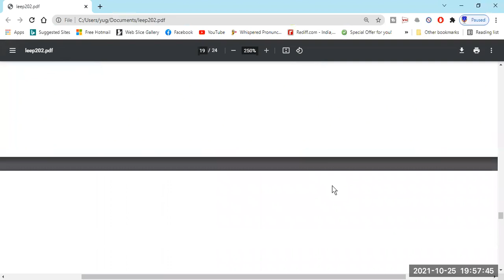CBSE MATHEMATICS INVERSE TRIGONOMETRIC FUNCTIONS COMPLETE EXPLANATIONS